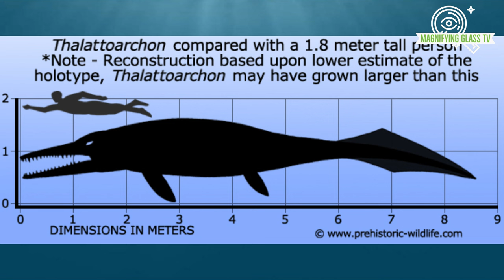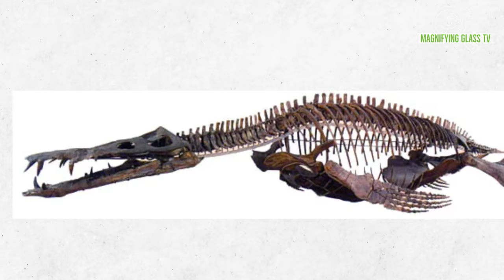Top 10 Prehistoric Monsters | Maybe you don't know | MAGNIFYING GLASS TV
Welcome back to Magnifying Glass TV, where we'll take you back to prehistoric times, a mysterious and wondrous world. On this journey, we will explore giant creatures, the most terrifying predators ever to exist on this planet.
Gigantic dinosaurs, unique snakes, and ferocious sharks - all are monstrous species that have ruled the land and sea for millions of years. We will learn about these monsters and ask the question: If they still existed today, what challenges would humanity face?
Join us on this journey and consider which monster you think is the most terrifying. Please enjoy today's video to discover the fascinating and marvelous aspects of the prehistoric world.
Timeline
Top 10 Prehistoric Monsters
00:00 - Intro
00:40 - Megalodon
02:05 - Megatherium
03:15 - Quetzalcoatlus
04:23 - Titanoboa
05:50 - Jaekelopterus
06:33 - Mosasaurus
07:34 - Phorusrhacos
08:47 - Thalattoarchon
09:57 - Sarcosuchus
10:49 - Liopleurodon
11:30 - Outro